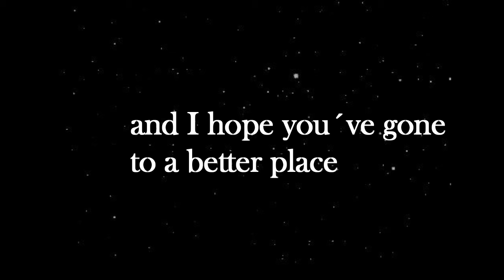The cranberries: Cordell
Realased in 1996, To the faithful departed, album was dedicated to Denny Cordell ,who signed the band to Island Records and Joe, Dolores O´Riordan grandfather who both died that year.          El álbum fue dedicado a Denny Cordell, quien firmó la banda para Island Records y Joe, el abuelo de Dolores O'Riordan, quienes murieron ese año.  Una bella canción.